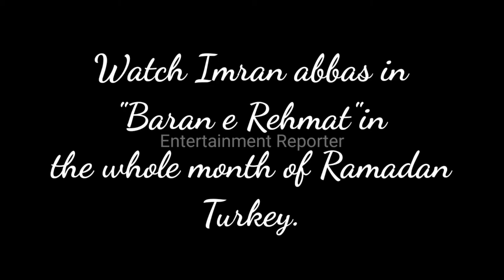Imran Abbas Naat | Imran Abbas in Turkey | Imran Abbas met Ertugrul Cast | Pak Turk Friendship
Here we are sharing some of naat clips of imran abbas which he recite in turkey.
Imran Abbas is in Turkey nowadays and busy in meeting with Dirillis Ertugrul and Kurulus Osman cast on sets. we hope a new  gateway will open and pakturk collaboration will rise high and high.In this video i am showing Imran Abbas meeting with Ertugrul cast.I AM SURE YOU WILL LIKE,SUBSCRIBE & SHARE.

Mehmet bozdag, ertugrul behind the scenes, celal al imran abbas,
Imran Abbas in Turkey | Visit Kurulus Osman Set | Drama Behind the Scene | Celal Al | Sezgin Erdemir

Burak Ozcivit Biography | BurakOzcivit in Real life | Life Story | Family | Complete

If Any Part of The Contents of This Channel is That Your Property (as a musician, label, video, image distributor or artist), Please Send Me A Personal Message on Gmail and Your Content Will be Removed Within 24 Hours.